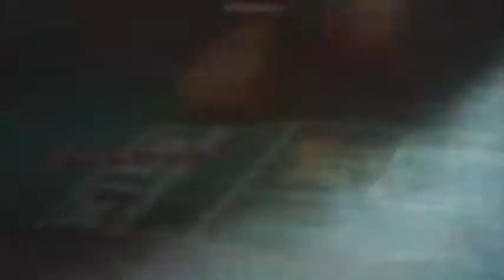Best movies on Las Vegas - Cine WTN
and watch other Top 5